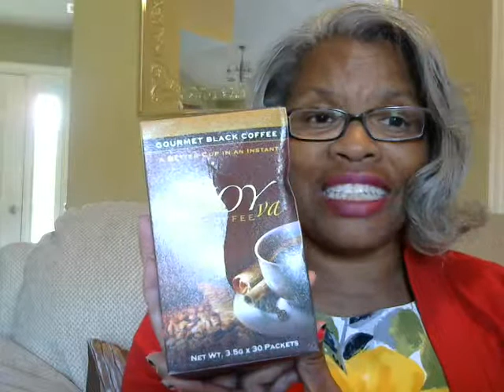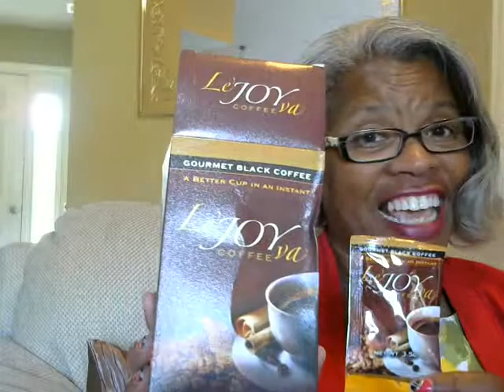LEJOYVA COFFEE- GET A FREE SAMPLE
Join me in drinking a cup of LeJoyva . A Better Cup In An Instant. All you need is an 8oz cup of hot water and one packet of Lejoya Coffee. You will simply love this gourmet coffee that contains 4 Superfoods.